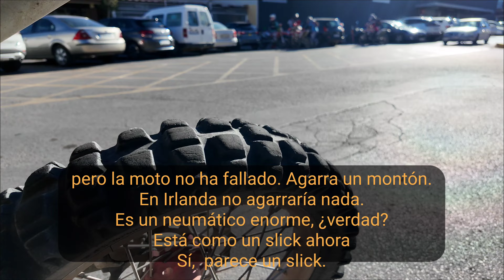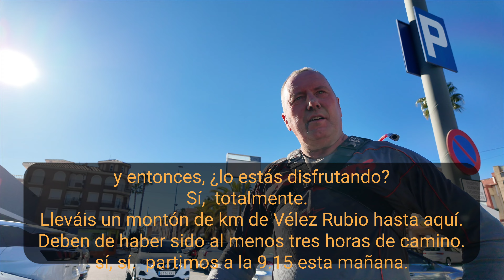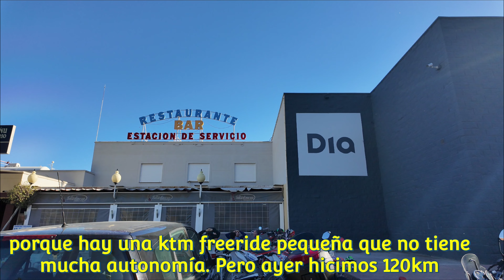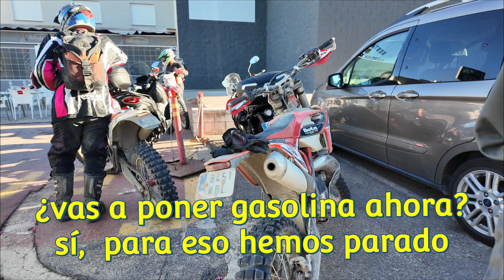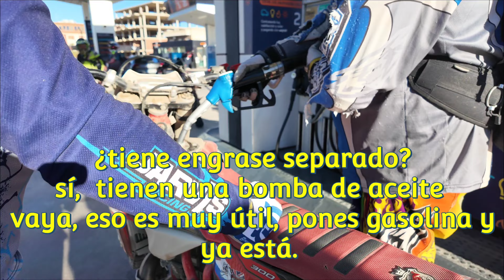Enduro Holidays Spain 'El reencuentro con Big John from NI'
Mi amigo John de Irlanda del norte vino a mi provincia de Almería para hacer unas rutas guiadas por una empresa que se dedica atraer gente desde las islas britanicas coma así que aproveché para quedar con el saludarle y ver de qué se trataba.